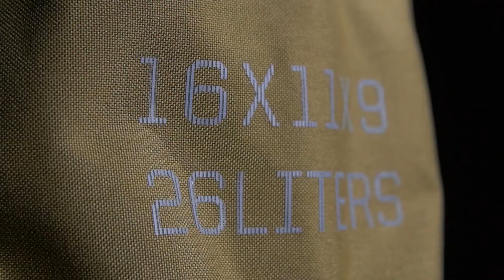5.11 Load Ready Utility Tall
Constructed from durable 1050D nylon and featuring a P1000D base with waterproof TPU coating, the Load Ready Utility Tall is a heavy-duty, stackable utility bag. Front, rear and corner external lash loops mean you can secure multiple Load Ready Bags in your truck bed or car trunk. Whatever you actually load these bags with, you’ll be able to move it as needed with reinforced side grab handles and set it where you need to without worrying about moisture. The bottom is built with an internal and external dual-layer waterproof panel. Bring on the heavy cargo.

- Total Capacity: 26L
- Main fabric: 1050D nylon, base: 1000D polyester with TPU coating
- 16” H x 11” L x 9” D
- 5.11’s signature Centerline™ design
- Internal mesh pocket
- Side grab handles with name tape